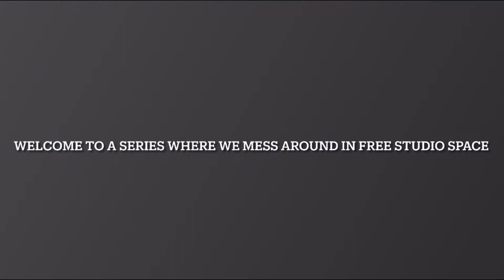Friday Nights with the Fire Breathing Rubber Duckies || episode 13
Hello, I’m Erin

Friday Nights with the Fire Breathing Rubber Duckies is a series where we basically just have fun and mess around in free studio space. We did a beauty and the beast themed dance this week. Elisa was Belle, Tati was Gaston, I was LeFou, Olivi was Lumière and Kate was Cogsworth. We also tried to palm read. Brooklyn was learning but Julie seemed to be the expert.